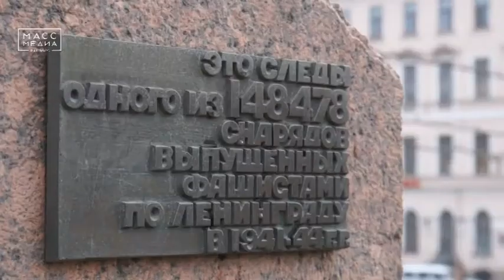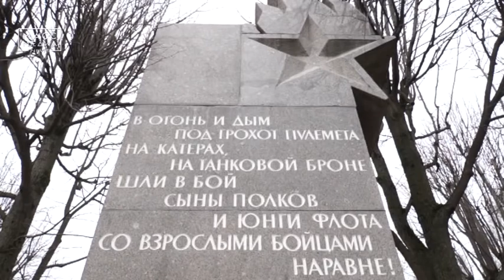«Дорогу жизни» увидели камчатские школьники | Новости сегодня | Происшествия | Масс Медиа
«Дорогу жизни» увидели камчатские школьники – победители литературного конкурса вернулись из Санкт-Петербурга. Поездку в культурную столицу, где ребята  посетили самые знаковые исторические места, им подарили краевые депутаты. Это уже третий такой подарок – три года назад школьники побывали в Бресте, а в прошлом году в Москве. Организаторы сделали все, чтобы поездка была насыщенной, интересной и запомнилась ребятам надолго.

Помимо этого, школьники почтили память всех погибших во время блокады Ленинграда на Братской могиле в районе 30 км «Дороги жизни», посетили Невский пятачок, где развернулся один из самых кровавых и трагических эпизодов битвы за Ленинград и мемориал «Пулковский рубеж» - центральное звено Зеленого пояса Славы на Пулковских высотах, осмотрели реконструированный бывший командный пункт одной из рот 189-й стрелковой дивизии и возложили цветы к мемориальному комплексу «Ополченцы». Ребята признаются, что смотреть на памятные места своими глазами – это совсем не то, что читать сухие факты в учебниках истории.

Отметим, что историко-литературный конкурс среди учащихся 10-11 классов общеобразовательных школ Камчатского края был инициирован три года назад депутатами Законодательного Собрания Камчатского края. Он был поддержан председателем Законодательного Собрания края, лидером камчатских единороссов Валерием Раенко и включен в региональный партийный проект «Историческая память».